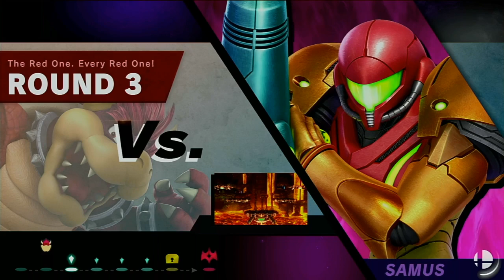DAY 14: BOWSER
Goodbye!